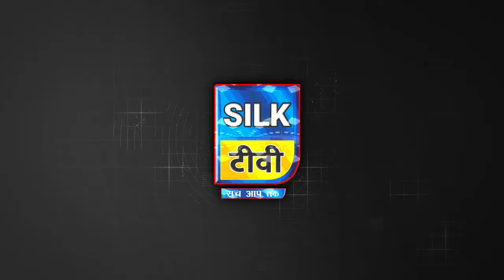लोकसभा चुनाव: भागलपुर में आठ प्रत्याशियों का नामांकन रद्द, 26 अप्रैल को होगा मतदान